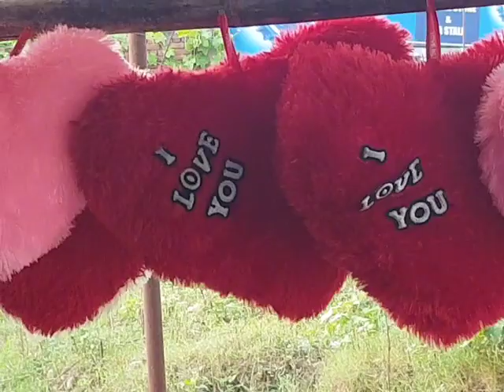Road side vendors in Jammu selling cheap toys